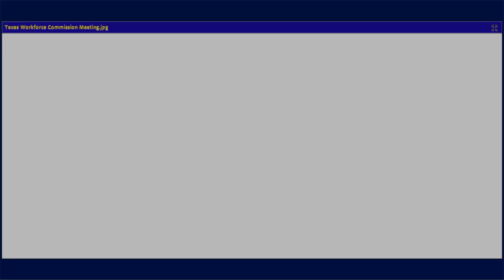TWC Commission Meeting 6-5-2019